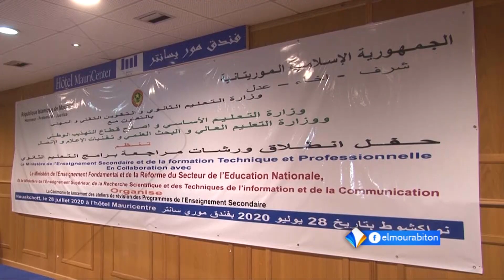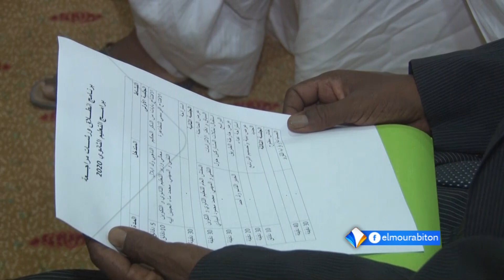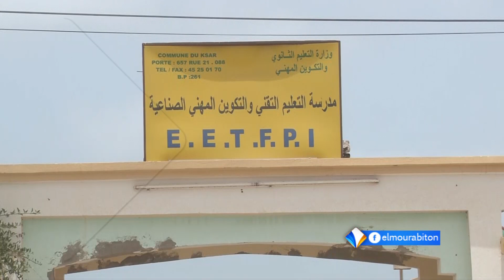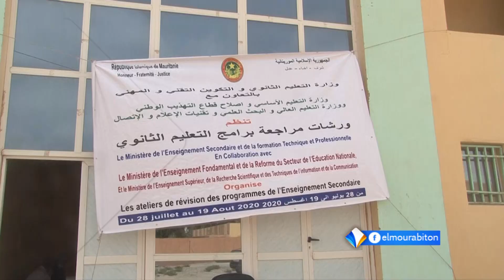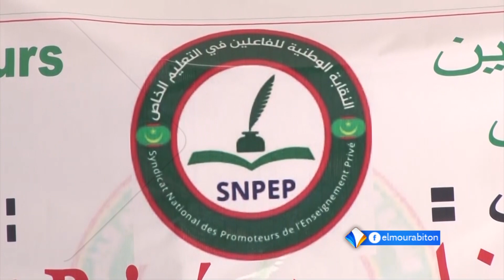نشرة أخبار الواحدة.... من قناة المرابطون : 27-07-2020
تقديم : محمد الأمين آمعييف
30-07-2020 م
قناة المرابطون الفضائية - الصفحة الرسمية 2020